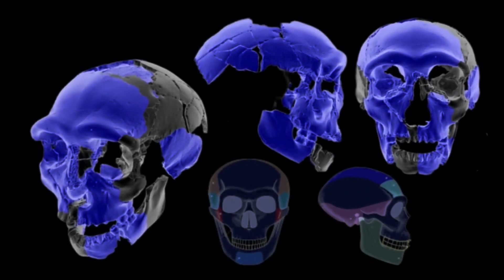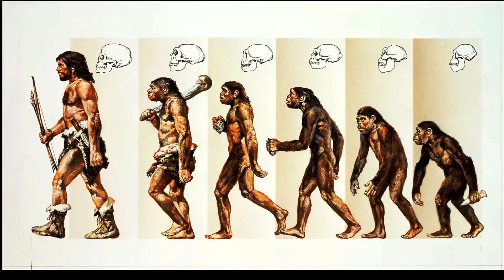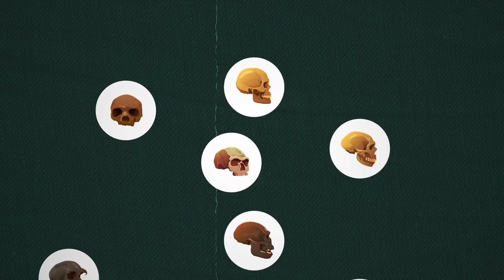How We Became Earth's Sole Survivors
Conquerors of Solitude: How Homo Sapiens Became Earth's Loneliest Species

**Delve into the captivating story of Homo sapiens' rise to dominance and the haunting reality of being the last human species standing.** This video explores the fascinating journey of our evolution, from humble beginnings to the pinnacle of the food chain. But with great power comes profound isolation.

**Unravel the mysteries:**

* **The Great Die-Off:** What cataclysmic event swept away our Neanderthal cousins, leaving Homo sapiens as the sole inheritor of Earth?
* **The Crucible of Competition:** How did we outsmart, outmaneuver, and ultimately outlast other hominin species?
* **The Triumph and Tragedy of Technology:** Did our ingenuity pave the way for our solitude, or could it hold the key to finding companionship among the stars?

**This video is not just about the past, but also about the present and the future.** As we stand on the precipice of a new era, we must ask ourselves: **Are we destined to be Earth's loneliest species, or can we find a way to bridge the gap between ourselves and the universe beyond?**

**Join us on this thought-provoking exploration of our unique place in the cosmos.**